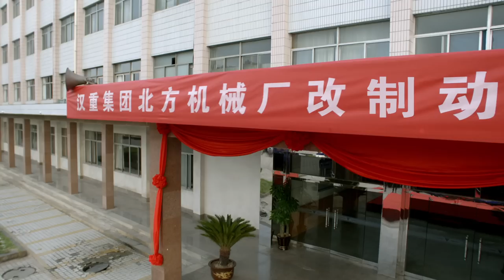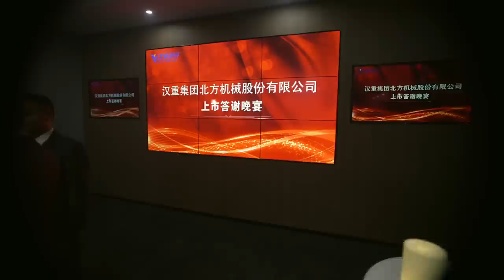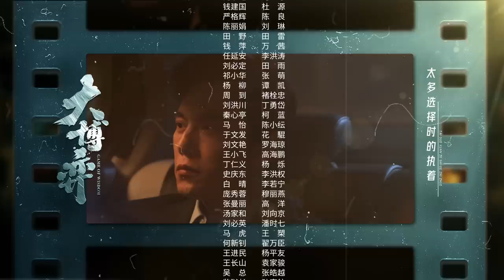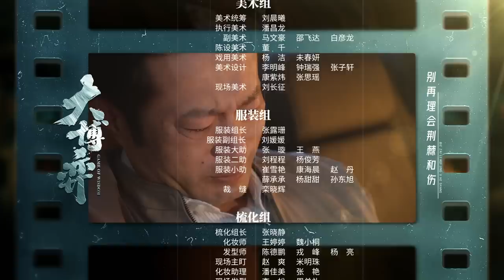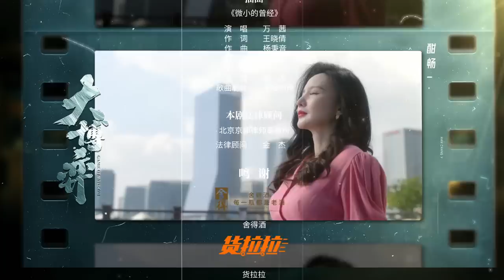【ENG SUB】EP6 首战告捷 秦昊带领北机成功上市 《大博弈 Game of Wisdom》 秦昊 万茜 大博弈 【欢迎订阅China Zone 剧乐部】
精彩看点：
1:36 正片开始
2:31 钱萍成功拿下刘必定投资
35:52 北机成功在香港上市

11月5日起，锁定China Zone剧乐部，会员每周日到周四22点更新2集，周五六更新1集，非会员次日起每日22点更新1集。
【更多好剧推荐】
※热播好剧※